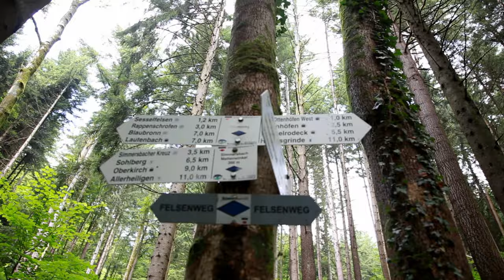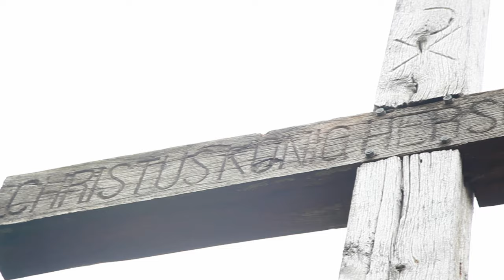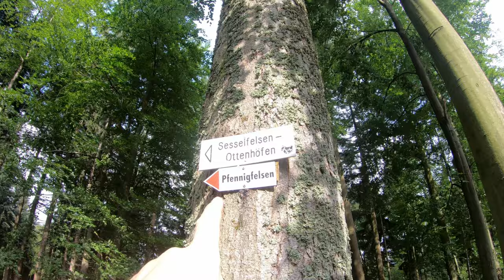Von Fels zu Fels 🎒 Wanderung zum Rappenschrofen 🗻 Ottenhöfen Felsenweg | Schwarzwald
Heute geht es in den Nordschwarzwald, genauer genommen geht es nach Ottenhöfen. Von dort aus beginnt die Wanderung. Zahlreiche Felsvorsprünge garantieren eine herrliche Aussicht. Mein erstes Ziel war der Sesselfelsen ein schöner Ort den ich ganz für mich alleine hatte. Später ging es dann auf den Rappenschrofen und zum Pfennigfelsen. Kommt wieder mit auf eine virtuelle   Reise.

▬ Meine Ausrüstung ▬▬▬▬▬▬▬▬▬▬▬▬
5.11 Taktischer Rucksack RUSH24 ⏩
5.11 Tactical XPRT 2.0 ⏩
Revolution Race Outdoor Hose ⏩
Merino Funktions T-Shirt ⏩
Merino Wandersocken ⏩

▬ Inhalt ▬▬▬▬▬▬▬▬▬▬▬▬
0:00 Über Weideland in den Wald
3:06 alter Steinbruch
7:49 Zum Sesselfelsen
12:16 Zum Spitzfelsen
14:00 Zum Breitfelsen
16:35 Rappenschrofen
19:07 Pfennigfelsen

Ich bin Dominique und habe beschlossen die Couch hinter mir zu lassen, den Rucksack zu packen und raus zu gehen um spannende Abenteuer zu erleben. Wenn Ihr also Lust habt, dann begleitet mich auf meinen Reisen. Sei auch DU dabei wenn es wieder heißt: "Von der Couch ins Abenteuer"